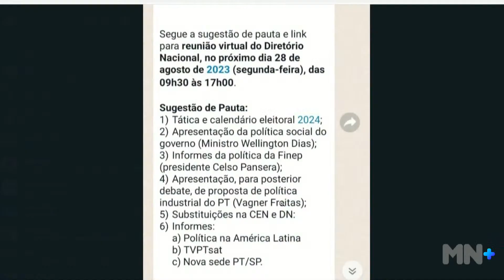Cícero Magalhães fala sobre escolha do pré-candidato do PT em Teresina